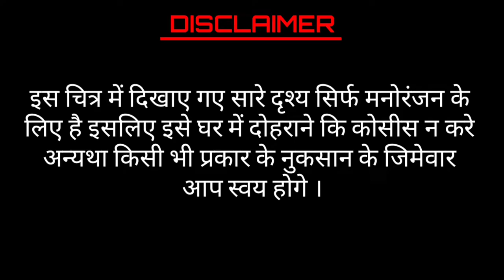Electronic B©MB Fuse | Proper way of making Electronic Fuse Starter | Part 2 | The Baklol Engineer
so, please give your support.

Background music is taken from AudioLibrary&NCS.